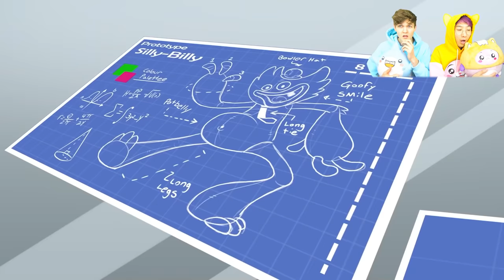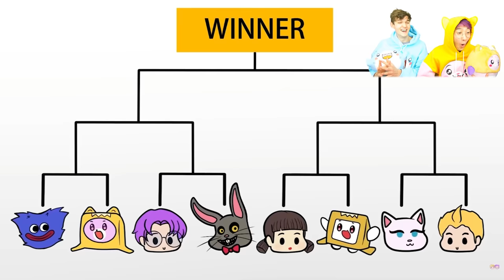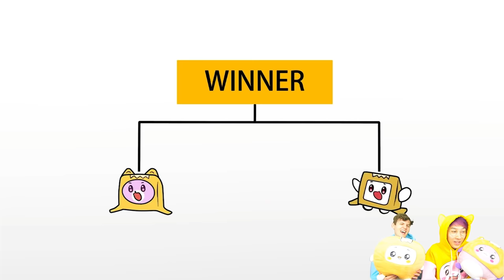The LEGEND Of KILLY WILLY!? (POPPY PLAYTIME vs KILLY WILLY *LANKYBOX REACTION!*)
LankyBox World!